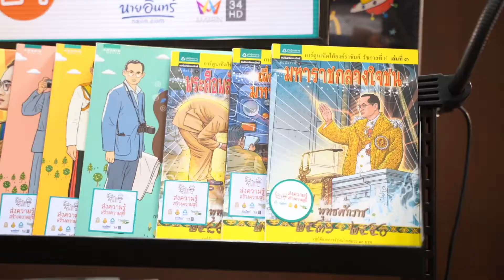ส่งความรู้สร้างความสุขปีที่ 4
ยิ่งอ่านมาก็ได้มา ยิ่งอ่านมากก็เห็นมาก
บริษัท ไทยเบฟเวอเรจ จำกัด มหาชน ร่วมมือกับ อมรินทร์ กรุ๊ป พร้อมเครือข่ายพันธมิตร สร้างสรรค์กิจกรรมรักการอ่าน ผ่านโครงการส่งความรู้สร้างความสุขให้กับเด็กและเยาวชน